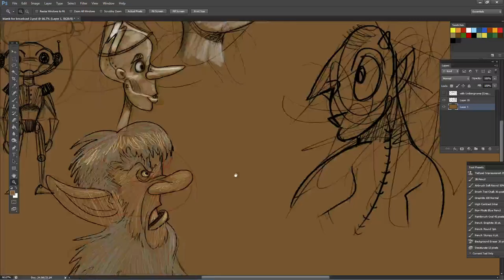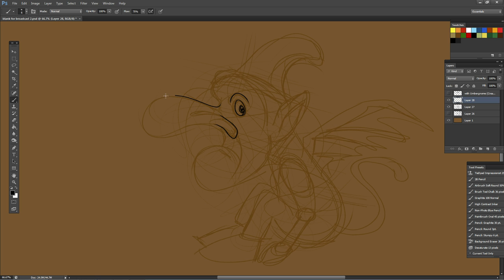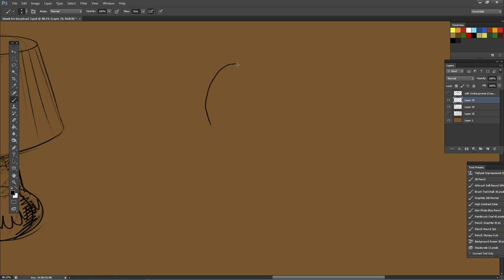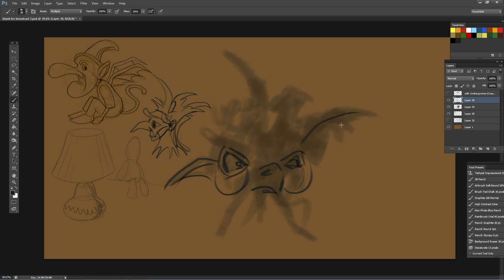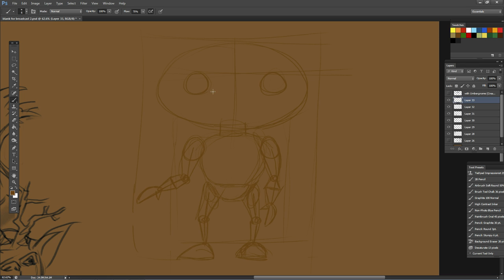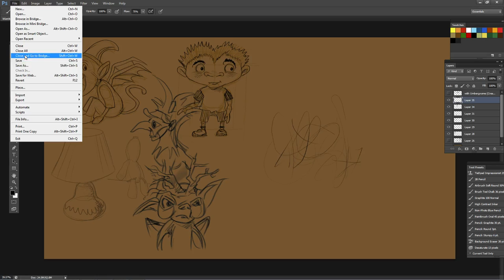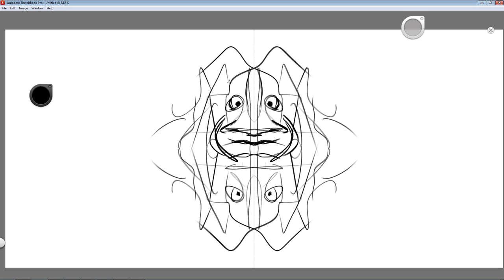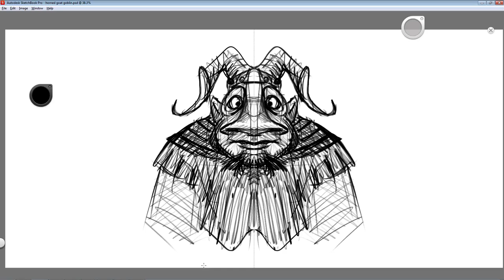You CAN Draw! Drawing Techniques & Whispers. (ASMR)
Using a digital environment, I explain some of my favorite drawing techniques that ANYONE can use to become a drawing artist.
Most techniques are the same on paper!

Whispers, campfire background sounds, graphic tablet contact sounds(sliding, tapping), keyboard typing. In Stereo.

I'm grateful for donations, so that I can invest more time and get better equipment